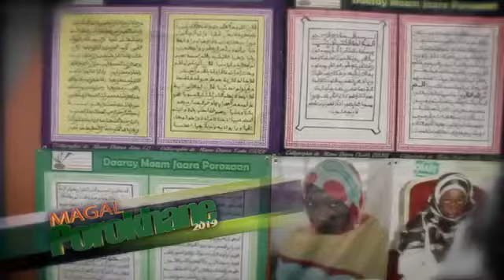Serigne Ibrahima Gueye radiass goudi adiouma a prokhane